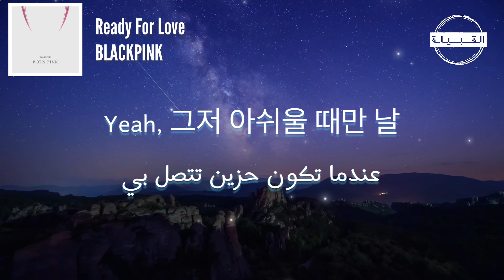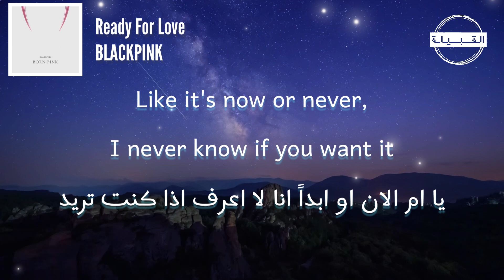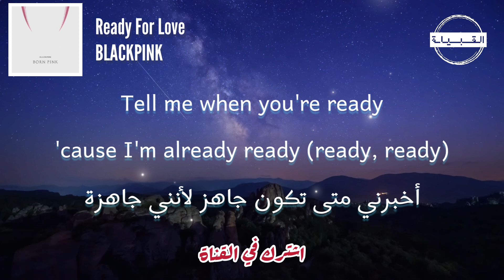BLACKPINK - Ready For Love مترجمة من الألبوم الجديد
🎤   Lyrics
오늘 하루도 내 머릿속은 오직 Y-O-U
اليوم انت ايضا لا تفارق تفكيري
Can't get you out of my head
لا أستطيع اخراجك من عقلي
밤새 비워낸 병의 색은 blue
لون الزجاجة التي أخرجت فيها حزني ازرق
Yeah, 넌 도대체 몇 번을 내 맘 가져다 버린 건지 몰라
نعم أنت لا تعلم كم مرة أخذت قلبي
생각의 기차는 쉬지 않고 달려가 밤새 못 자
قطار الأفكار يعمل دون توقف ويتوقف طوال الليل
Yeah, 넌 아쉬울 때만
نعم، فقط عندما تكون حزينا
Yeah, 그저 아쉬울 때만 날
عندما تكون حزين تتصل بي
Yeah, 그래, 아쉬울 때라도 너라면 좋으니까
صحيح رغم هذا لا زلت اريدك
이젠 기다릴 것도 없잖아
لم يعد هناك حاجة للأنتظار
겁낼 필요도 없잖아
او للخوف
네 심장의 색깔을 보여줘
أظهر لي الوان حبك
정말 내 세상엔 네가 필요해
أنا حقا بحاجة إليك في عالمي
두 눈을 떠봐, 네 앞에 here I am
عندما تفتح عينيك ها انا أمامك
I'm ready for love
انا جاهزة للحب
Tell me when you're ready 'cause I'm already ready (ready, ready)
أخبرني متى تكون جاهز لأنني جاهزة
Tell me when you're ready 'cause I'm ready for love
(Eh-eh-eh-eh-eh-eh-eh-eh-eh)
(Eh-eh-eh-eh-eh-eh-eh-eh-eh-eh-eh)
I'm ready for love, I'm ready for love
انا جاهزة للحب جاهزة للحب
(Eh-eh-eh-eh-eh-eh-eh-eh-eh)
(Eh-eh-eh-eh-eh-eh-eh-eh-eh-eh-eh)
Ready or not, here I come and I'm running
مستعد ام لا انا سأتي إليك وانا اركض
Like it's now or never, I never know if you want it
يا ام الان او ابداً انا لا اعرف اذا كنت تريد
What if love wasn't what it was supposed to be?
ماذا لو لم يكن الحب كما كان من المفترض أن يكون؟
What if there's no Romeo for me?
ماذا لو لم يكن هناك روميو لي؟
No hope, no roses, no more notes to read
لا آمل لا ورود لا ملاحظات للقراءة
So I keep my eyes closed to see
لذلك أبقي عيني مغلقة لأرى
What I need is forever and forever, baby, not sometimes
ما أحتاجه هو إلى الأبد وإلى الأبد انت يا عزيزي وليس في بعض الأحيان
When you want it, then you best come find me
'Cause I'm ready
'Cause I'm ready
او للخوف
انا جاهزة للحب
(Eh-eh-eh-eh-eh-eh-eh-eh-eh)
(Eh-eh-eh-eh-eh-eh-eh-eh-eh-eh-eh)
(Eh-eh-eh-eh-eh-eh-eh-eh-eh)
(Eh-eh-eh-eh-eh-eh-eh-eh-eh-eh-eh)
네 영혼과 모든 것이
روحك وكل شيء
날 황홀하게 해, 기뻐 웃게 해
يجعلني اشعر بالحماس انت تجعلني ابتسم
나쁠 거 없잖아
لا شيء سيء
네 모든 걸 날 위해 던질 때
عندما تتخلى عن كل مالديك
널 지켜줄게
سأحميك
La-la-la, la-la-la-la
La-la-la, la-la-la-la
La-la-la, la-la-la-la
La-la-la, la-la-la-la
La-la-la, la-la-la-la
La-la-la, la-la-la-la
La-la-la, la-la-la-la
La-la-la, la-la-la-la